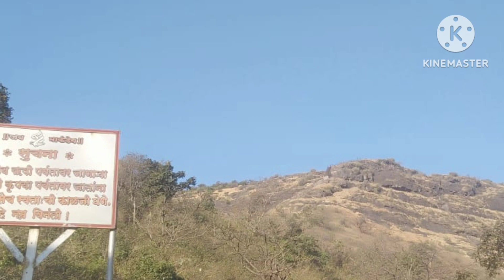किल्ले मार्कंडेय / Markandey Fort.Nashik.